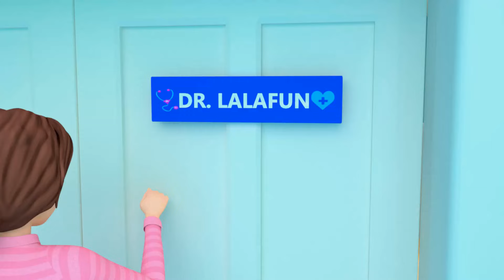Wheels on the Bus Song - Let's Make a Pizza +more Nursery Rhymes & Kids Songs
00:00 - Wheels on the Bus - Baby and Puppy. Siblings and Mom Taking Bus to Go Home
02:51 - The Please and Thank You Song. Good Manners Song for Kids. Magic Words
04:52 - Little Baby Big Enough 👍 Thumbs Up
06:48 - Let's Make a Pizza Song (Food Song)
08:47 - 👨‍⚕️ Check Up Song, 😱. Healthy Habits for Kids
10:33 - Show Me Your Teeth. Baby's First Teeth Song
11:58 - Grocery Store Song